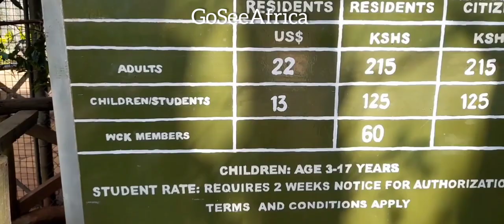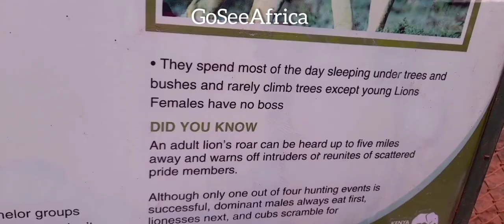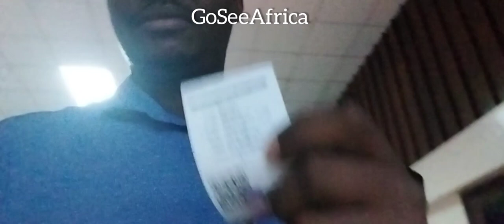THIS WILL SHOCK YOU ABOUT NAIROBI KENYA 🇰🇪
Nairobi is the capital city of Kenya.  However, you might not have known this. watch to the end